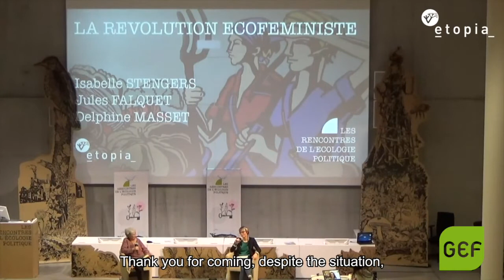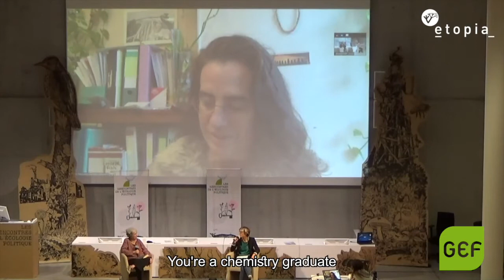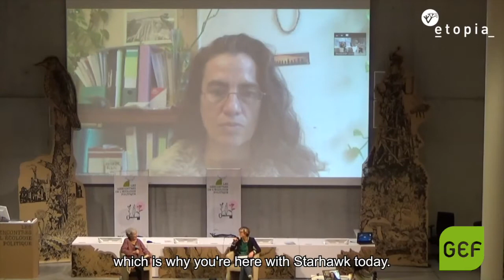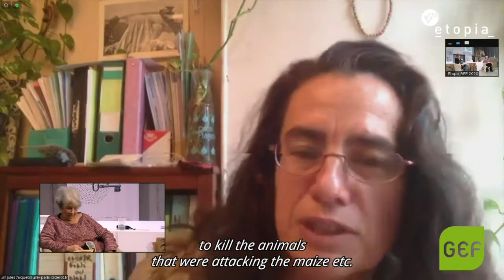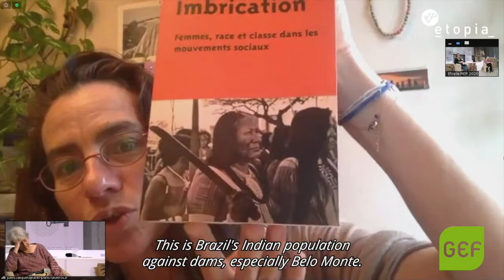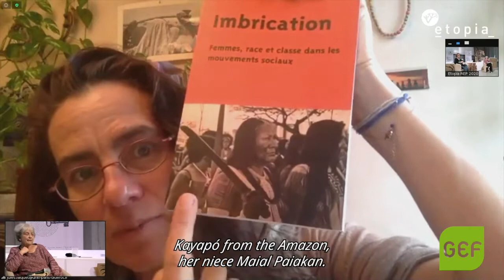The Ecofeminist Revolution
Moderated by Delphine Masset, with Isabelle Stengers and Jules Falquet.
Ecofeminism has been around for over 40 years in various forms (militant, academic, experiential). However, with time, we came to identify several drifts: decolonial, spiritual, anti-speciesist, “materialist.”

But what is so innovative or revolutionary about the leitmotif of these notions of ecofeminism? Is it the idea of getting out of dualism (nature-culture, body-spirit...)? Is it something else? We discover what these terms reveal and awaken alongside two brilliant researchers, Jules Falquet and Isabelle Stengers!

This session was recorded at Etopia's Political Ecology Days 2020 -  a three-day event of conferences, seminars, workshops, and festivities, all seeking to explore what political ecology means today. The recording was organised by the Green European Foundation with the support of Etopia and the financial support of the European Parliament to the Green European Foundation. The European Parliament is not responsible for the content of this session.